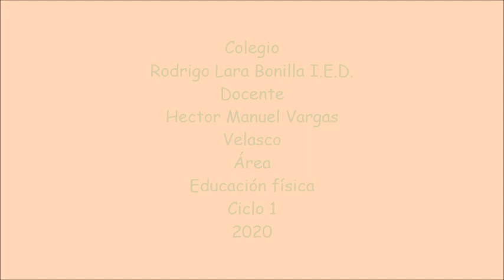Juegos de equilibrio